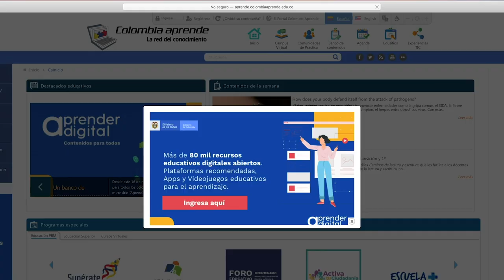Aprender Digital, contenidos para todos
Accede a más de 80.000 contenidos educativos gratuitos para que continúes tu formación en casa.